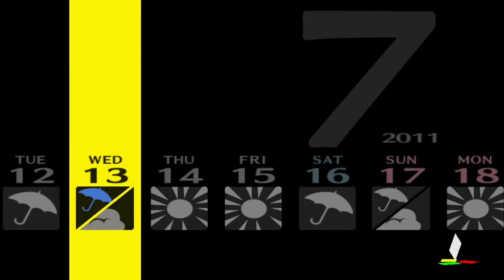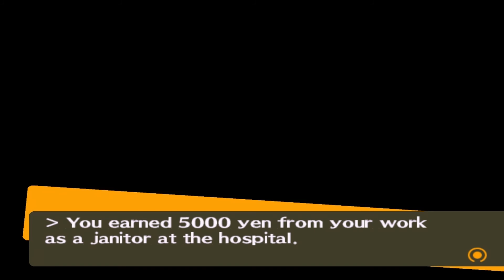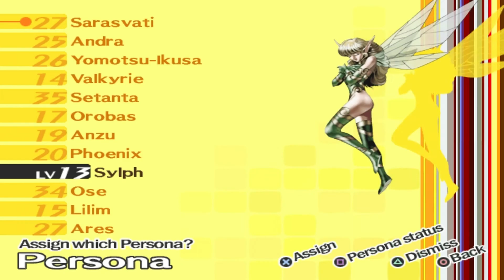Persona 4 HD Expert Walkthrough Part 65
Events:
Yukiko; Priestess Part 6
Dojima; Hierophant Part 7
School Life Part 54
The Velvet Room Part 12
Fox; Hermit Part 10
Sayoko; The Devil Part 1
School Life Part 55
Fox; Hermit Part 11
Eri; Temperance Part 2